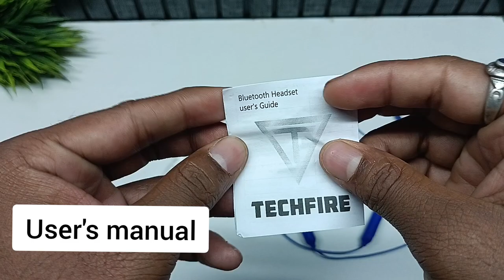tecfire t60 bullets wireless z bass / unboxing and review / under 400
हेल्लो दोस्तो , आपका स्वागत है  UNBOX UNIQUE यूट्यूब  चैनल में। मैं इस विडियो में techfire t60 bluetooth neckband का अनबॉक्सिंग किया हूं।
•  techfire t60 bluetooth headphones
• techfire t60 bullets wireless
• techfire t60 bullets wireless z bass edition neckband
• techfire t60 bullet bluetooth headphones
• techfire t60 bullet
• techfire t60 bluetooth headphones review

Any doubt regarding to this neckband ask any question in comment section you will get your answer within 12 hours
Thanks for coming in my channel